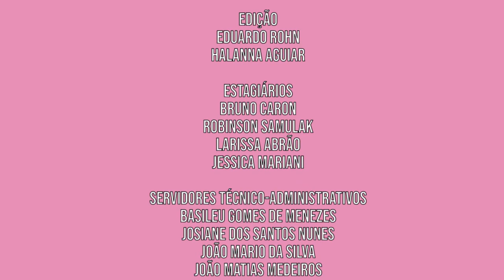Campanha Câncer de Mama | Novembro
O mês de outubro já acabou, mas a campanha de prevenção ao câncer de mama não! A profª Silvia Witikoski já enfrentou a doença e garante que o diagnóstico precoce salva vidas!